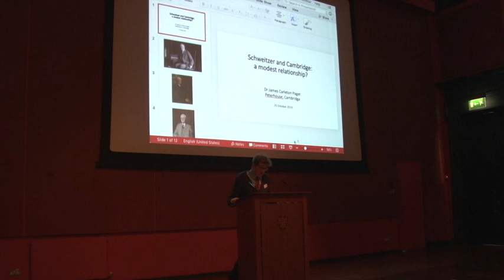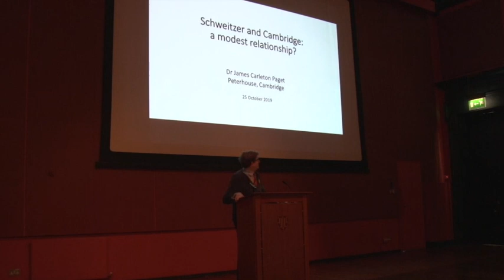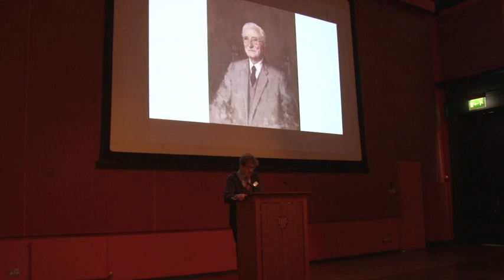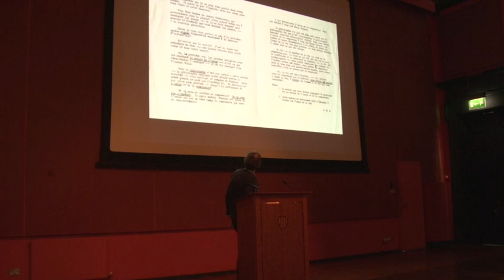Dr. James Carleton Paget: “Albert Schweitzer and Cambridge University.”